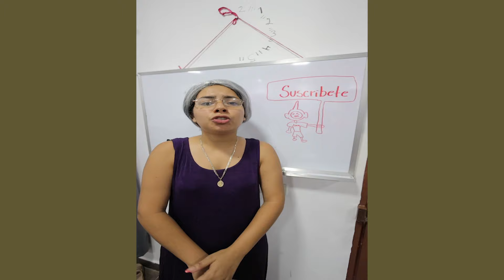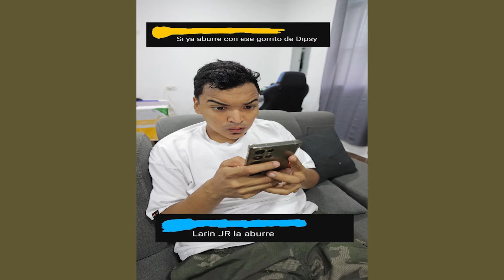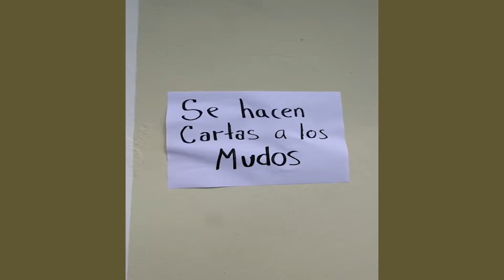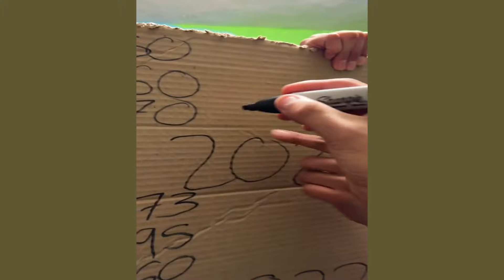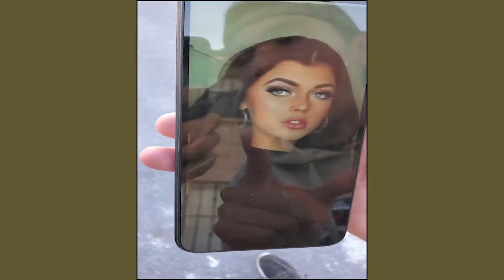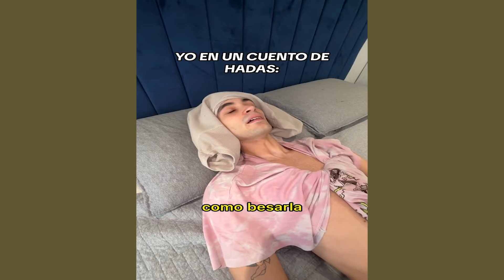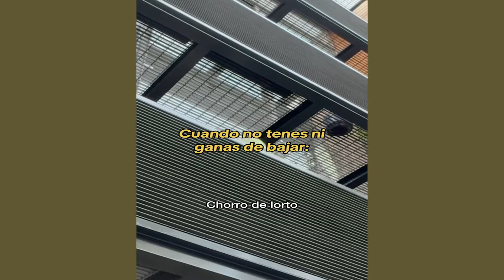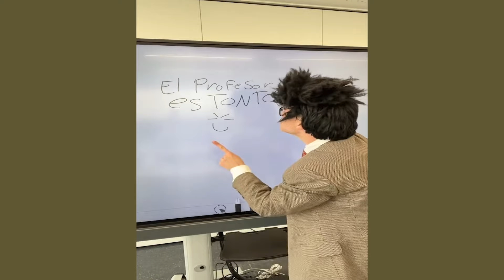LA BICICLETA GIGANTE FAMILIAR DE LARIN | NUEVOS TIKTOK DE ALFREDO LARIN Y SUS AMIGOS | HUMOR LATINO